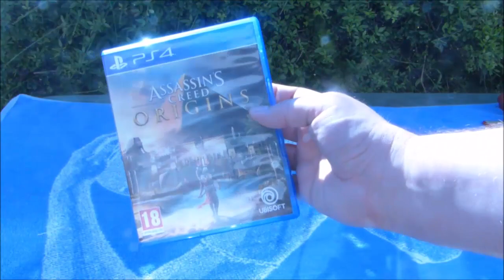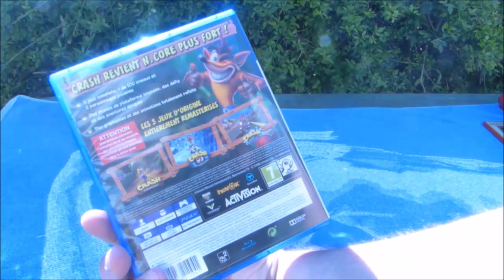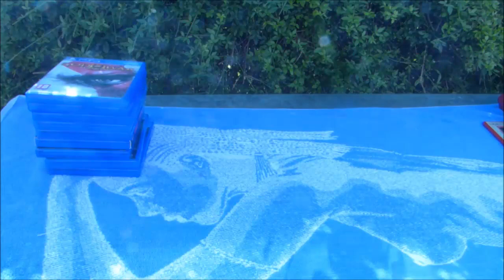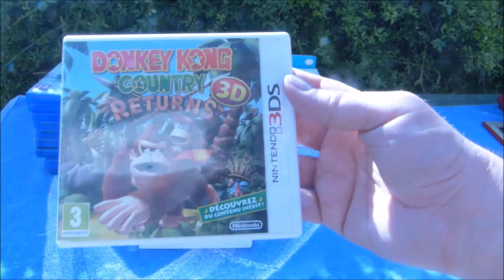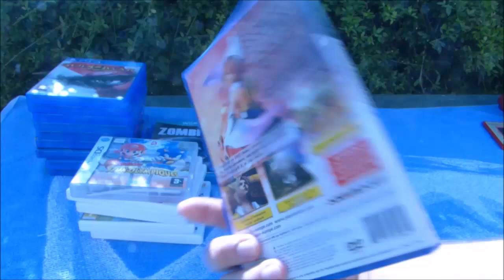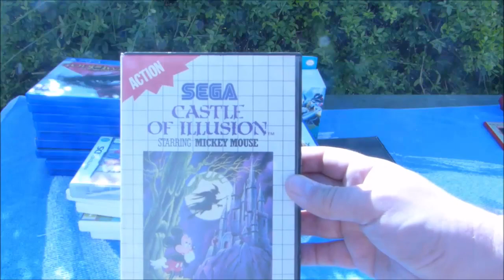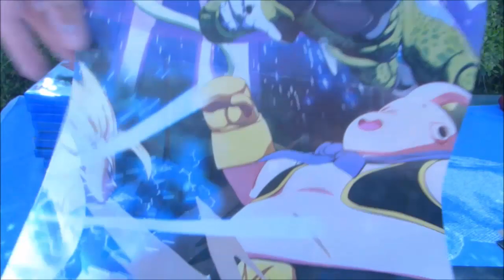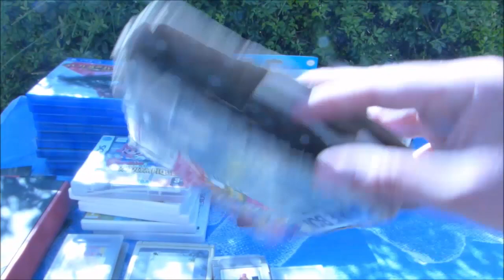VIDE GRENIER STORY # 9- Jeux Vidéo- FOX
Merci de votre soutien, c'est important !
Retrouvez-moi sur Facebook et Twitter : Fox Arnold
Et aussi sur PS4 : FoxMulder17 (id).